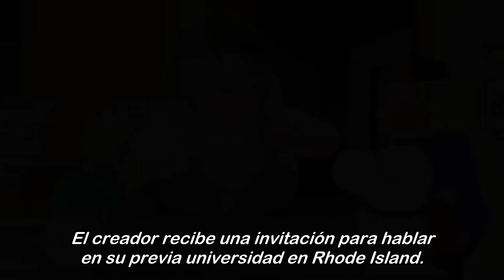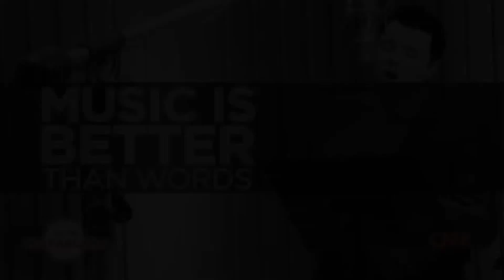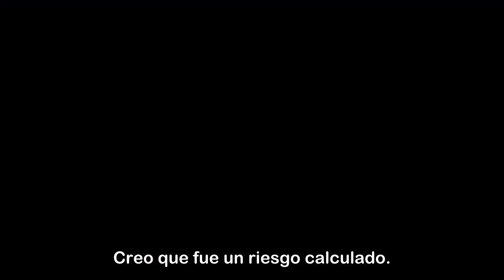Entrevista a Seth MacFarlane creador de Padre de Familia, American Dad y Ted (Sub Español)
El creador de Family Guy (Padre de Familia), American Dad (Un Agente de Familia / Padre Made in USA), The Cleveland Show y las películas de Ted, Seth MacFarlane en entrevista.

Con traducción y subtítulos en español.